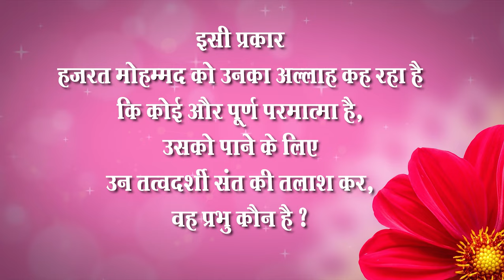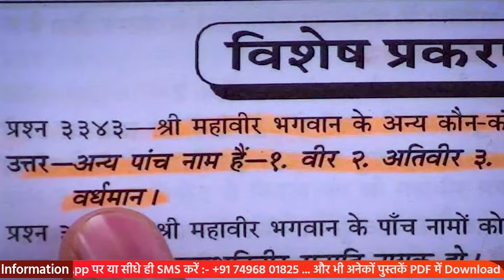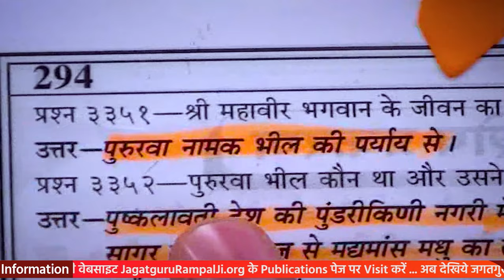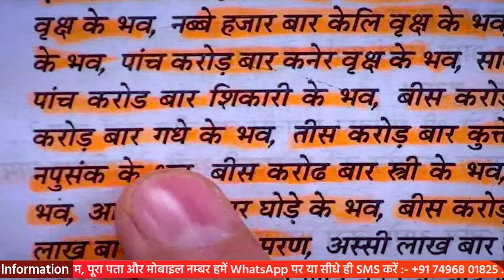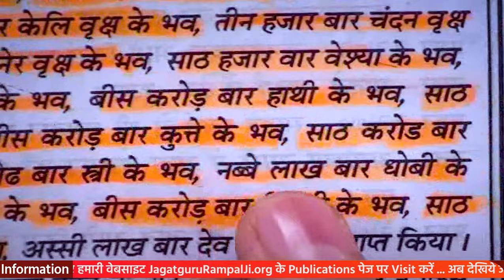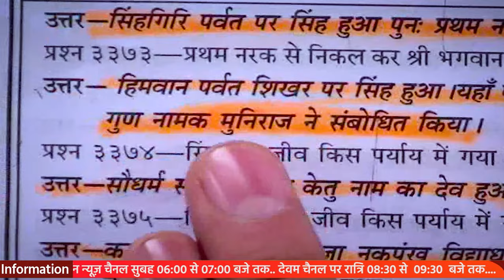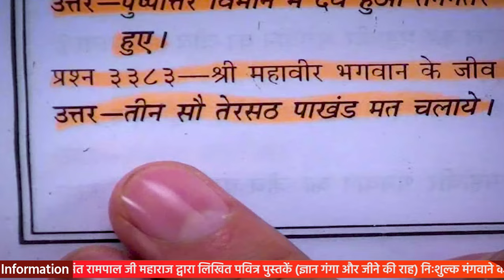Sant Rampal Ji's 2010 Satsang | 03 to 05 December 2010 HD | Episode - 09 | SATLOK ASHRAM